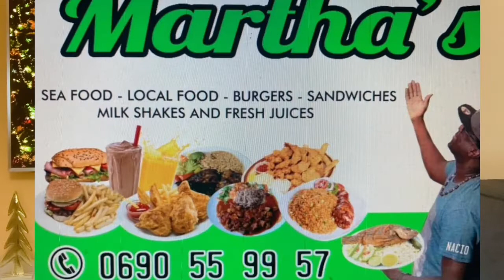Christmas Giveaway 2021🎄 | Inspirational sxm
Be sure to take part in our Christmas giveaway 2021, for this Vlogmas 2021.
The rules are very simple.
Rule 2: share the video
Rule 3: Write/create a inspirational quote about self love. Submit in to our private DM on Facebook inspections Tees sxm or Instagram inspirational_tees_sxm
Rule 4: comment under video Done ♥️

The winner will win a delicious Christmas treat box If they are based in Saint Martin Sint Maarten sxm, If you are based out of the island you will win a beautiful personalized gift box from Inspirational tees sxm.

And that’s it 🤗 May the best inspirational writer win.